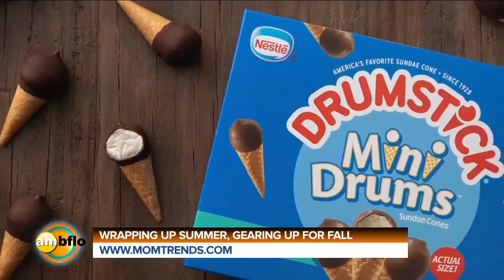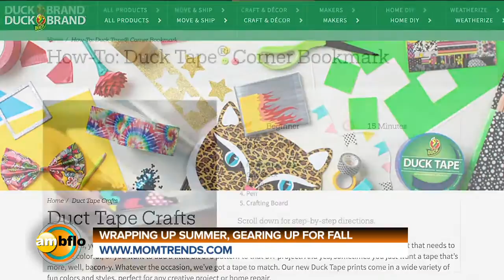Wrapping up summer and gearing up for Fall